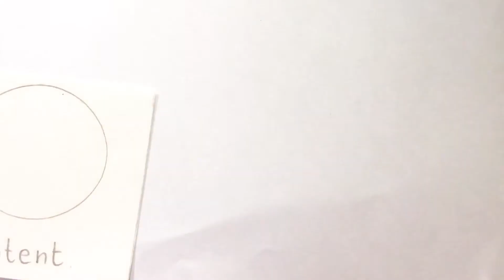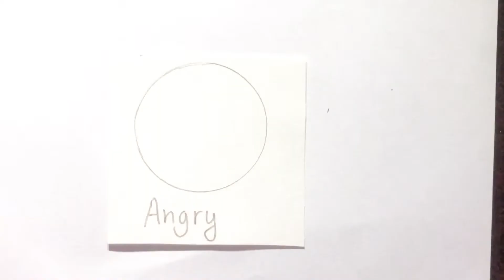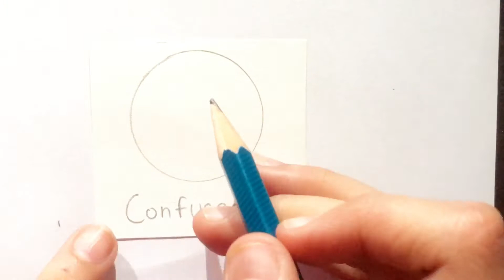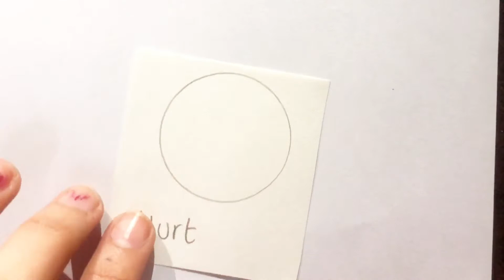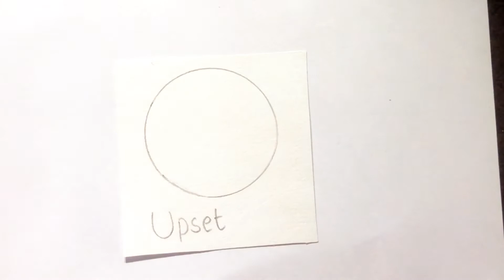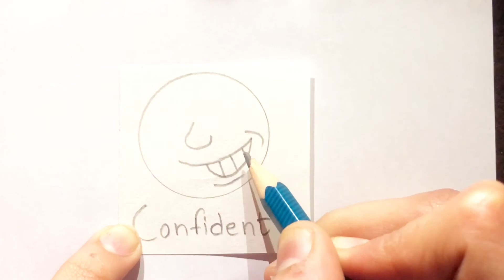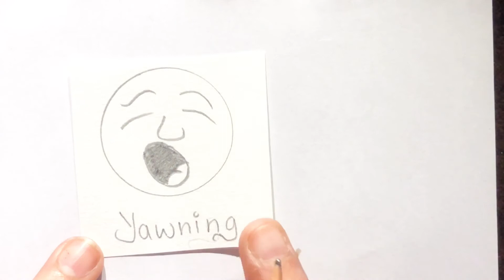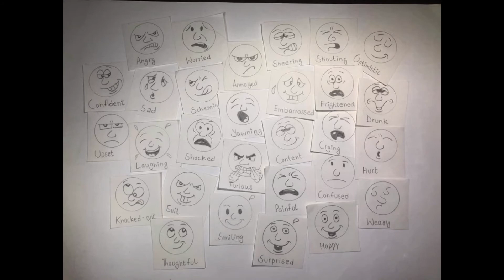How to draw faces | Draw it!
Time Stamps :

0:00 Smiling
0:25 Laughing
1:01 Weary
1:23 Content
1:54 Furious
2:50 Shocked
3:20 Sneering
3:51 Angry
4:18 Happy
4:46 Confused
5:04 Hurt
5:27 Frightened
6:02 Annoyed
6:32 Scheming
6:59 Shouting
7:24 Evil
7:55 Upset
8:20 Optimistic
8:35 Worried
9:05 Confident
9:32 Knocked -Out
9:54 Sad
10:20 Yawning
10:50 Surprised
11:10 Drunk
11:35 Painful
12:001 Thoughtful
12:19 Crying